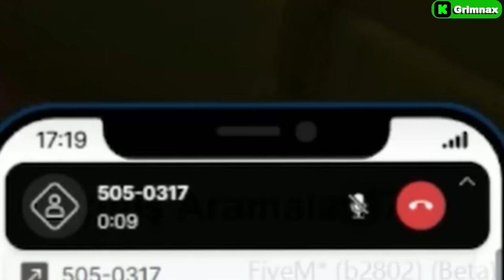VORP 3.0 Kan yok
VORP Başvuru formu için duyurular1 kısmına bakın

00:00 baş
00:09 Whiskey-Limonvari
00:29 Tolga-zade
01:00 Whiskey-Limonvari
01:06 Aria-Oladegil
01:18 Atalay-Neocastro
01:23 Durin-Tedeyahu
01:36 Ateş-Justbbt
01:45 Tolga-Timuty
02:24 Rylie-Limonvari
02:37 Aria-Oladegil
02:53 Çağın-Chysro
03:08 Rylie-Limonvari
03:36 Aria-Oladegil
03:46 Tolga-zade
03:58 Eva-Livauly
04:06 Tolga-Timuty
04:18 Moses-Teasy
04:39 Rylie-Limonvari
04:55 Kamil-Grimnax
05:18 Aria-Oladegil
05:24 Tolga-Zade
05:48 Can-Chemonte
05:53 Tolga-Timuty
06:05 Rylie-Limonvari
07:15 Aria-Oladegil
07:28 Tolga-Zade
07:52 Burla-Rrelia
07:59 Çağın-Chysro
08:17 Aslan-Selfdel
08:36 Kamil-Grimnax
08:45 Haan-Pesimistyle
08:52 Rylie-Limonvari
09:13 Tolga-Timuty
09:36 Burla-Rrelia
09:44 Tolga-zade
10:12 Aria-Oladegil
10:17 Almila-Asosyalkelebek
10:32 Kamil-Grimnax
10:44 Can-Chemonte
10:54 Durin-Tedeyahu
11:08 Atalay-Neocastro
11:13 Aşkın-Ayhanozel
11:20 Tolga-Zade
11:32 Sarah-Bfly0
11:52 Tolga-Timuty
12:08 Niyazi-Grimnax
12:26 Whiskey-Limonvari
12:53 Can-Chemonte
12:57 Çağın-Chysro
13:11 Ezra-Akasnowman
13:32 Tolga-Zade
13:39 Whiskey-Limonvari
13:55 Aşkın-Ayhanozel
14:11 Kamil-Grimnax
14:18 Atalay-Neocastro
14:34 Can-Chemonte
14:42 Whiskey-Limonvari
15:10 Tolga-Timuty
15:27 Ateş-Justbbt
15:50 Tolga-zade
16:01 Ateş-Justbbt
16:13 biddi